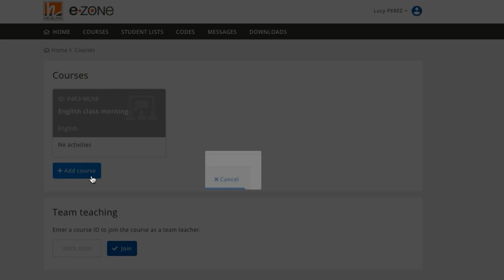SURE01_How to Create a class